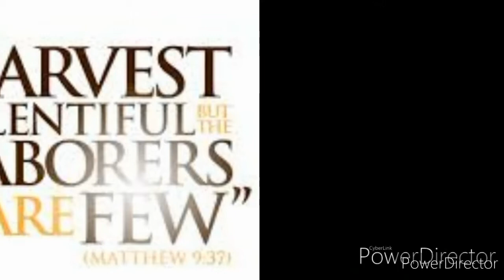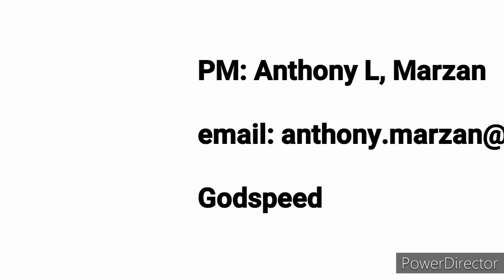Spitting image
Our 10th online prayer meeting of JCM family. Godspeed